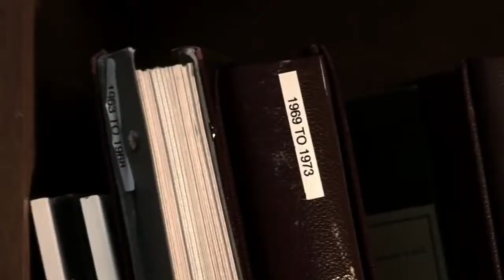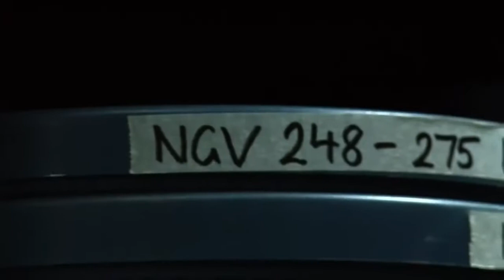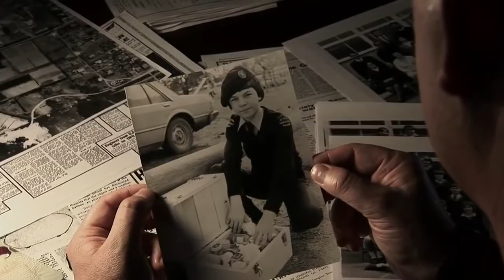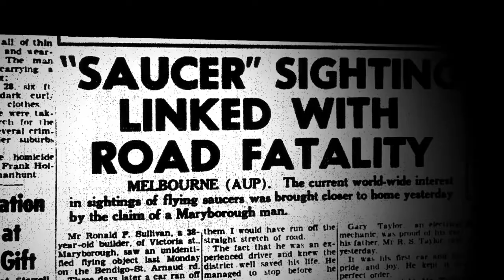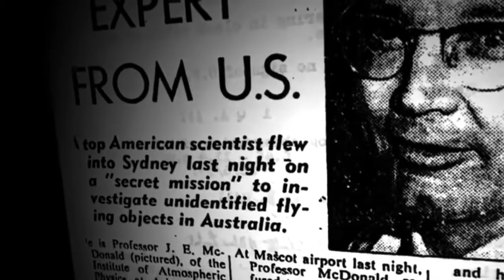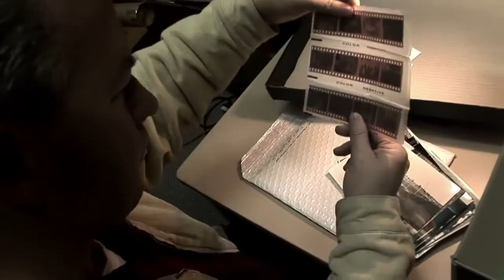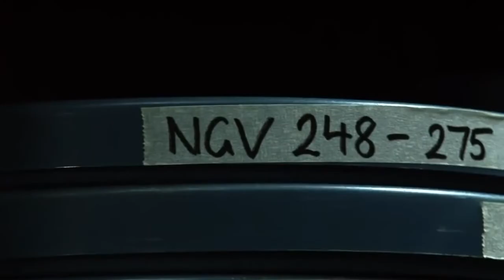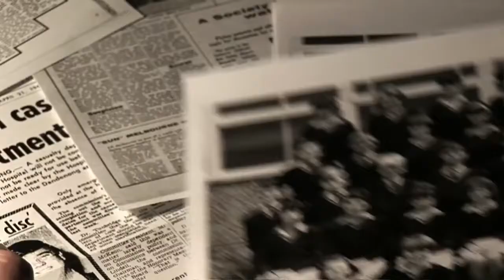Phenom Westall '66 - A Suburban UFO Mystery | HS Documentary.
Phenom Westall '66: A Suburban UFO Mystery In 1966, in the Australian suburb of Westall, hundreds of students, teachers, and local residents saw the unimaginable: a UFO. Silenced by authorities at the.

Sometimes just a tap on the shoulder is enough to put you under a stranger's control. The mystery of mind manipulation, or “pukau” has long since been an eni.

The Nazis nearly succeeded because of ordinary people who just went about their business. Yet in the darkness shone a light. This documentary features relive.

Inside a spaceship at Jiuquan Launch Facility, three men sit on top of 500 tons of liquid fuel. A controlled explosion will blast them three hundred kilomete.

If you enjoyed this film, HS Documentary has more full-length documentaries, click the link to enjoy